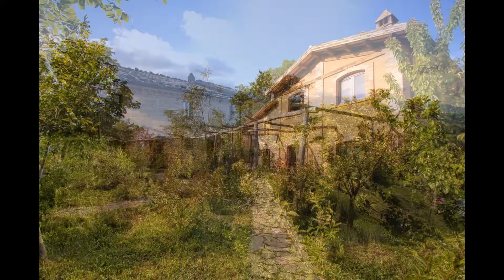FARM RELAIS TERRE DI MAGIE FOR SALE IN MARCHE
FARM RELAIS "TERRA DI MAGIA" WITH SWIMMING POOL AND AGRICULTURAL LAND

What's more beautiful than living where you can work in deep contact with nature and the whole family? Well. for anyone who wants to pursue this slogan we highly recommend this property, which was not chosen at random but after a focused search of areas, territories, countries and cities.
The choice was dictated by a unspoilt  place where you can relax in  the magic of the places with lovely views and territories to discover.
The property is characterized by three buildings , all used for farm activities; the main building, on two levels,  has at the ground floor a self-contained  apartment with a bedroom, living room, kitchen, bathroom, dressing room and a small private garden, two en- suite bedrooms, two bedrooms and bathroom;  all rooms have access from the garden with private spaces; at  the first floor there is a  panoramic terrace with entrance hall offering a beautiful style fireplace, two recreation rooms , an industrial kitchen and 4 en-suite  bedrooms.
The second building is the owners' accomodation and split between 2 floors consisting of : lovely living room with kitchen, bathroom, office-reception, storage and laundry room at the ground floor while the  first one is occupied by a  master bedroom, bathroom, office and storage.
The property has its own private garden with pergola.
The third building consists of a multipurpose room (meetings, yoga, presentations), bathroom, hallway and closet. The property has a beautiful garden and is equipped with all comforts, connected to all services (satellite, wi-fi connection, solar panels etc.) also enjoys a large and beautiful swimming pool with walkways in the surrounding private land area totaling more than 70,000 square meters , mostly used for the cultivation of organic products that are served in the activity of the farm.
The farm relais  was restored taking care of the details and trying to preserve the local tradition ;
 a  successful  result  , as visible from the photos.